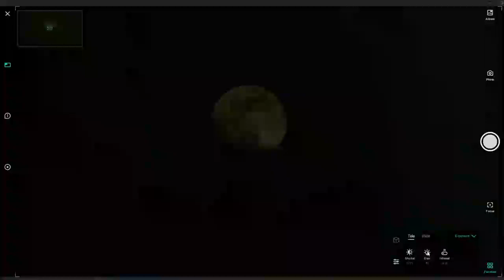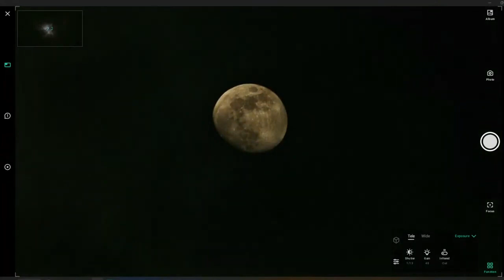The Moon and the Clouds - DWARF II - Pompey Observatory - 21 March 2024